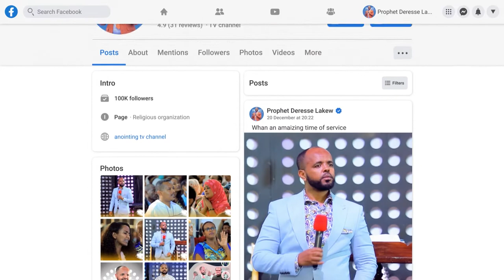ነቢይ ደረሰ ጋር ውሰዱኝ ...Addis Ababa//አዲስ አበባ //ቁ.2// አጥቢያ